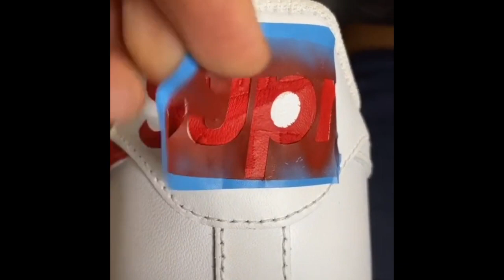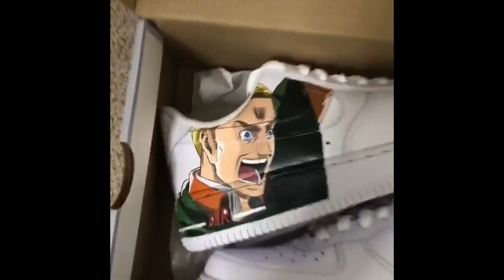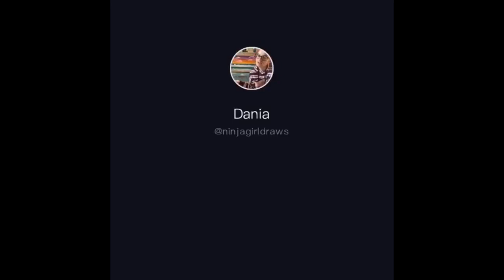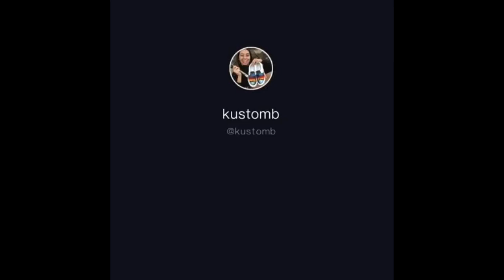Best TikTok Custom Air Force 1 | Compilation | Painting on Shoes 2021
Best TikTok Customs Air Force One Edition Volume 2.

My customizing brotha from anotha motha... and another country.